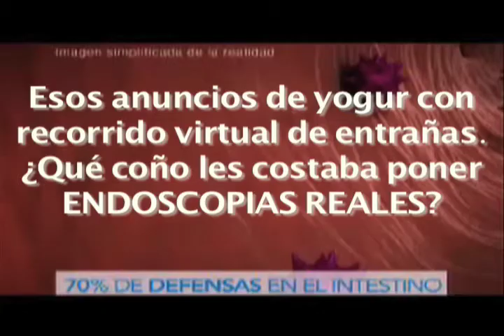ENDOSCOPIA REAL YA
Estamos cansados de "imágenes simplificadas de la realidad". Queremos INFORMACIÓN.

Gracias al equipo de postres Actimel por darnos esta oportunidad.